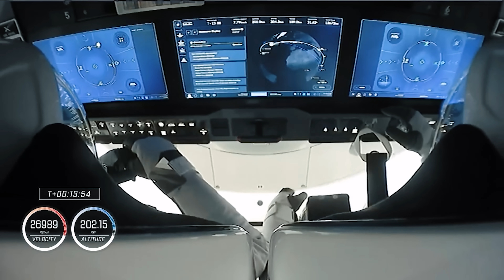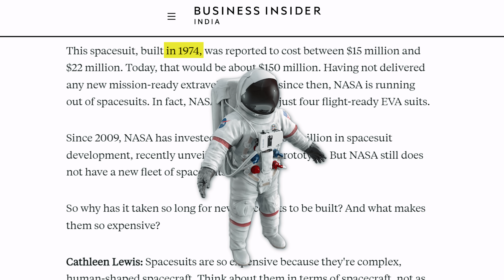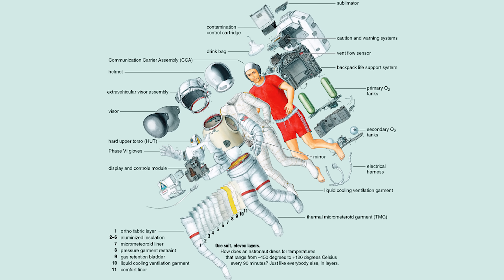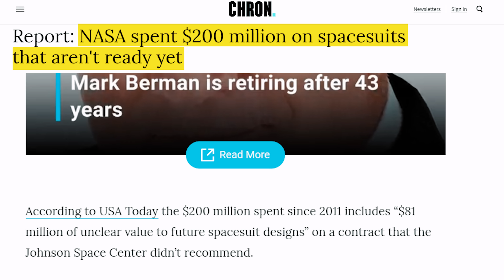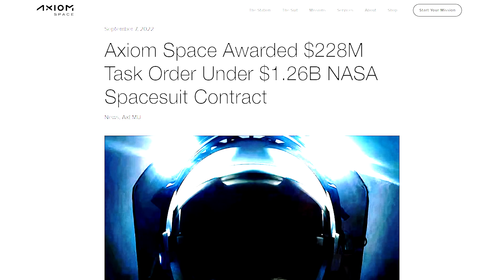Why Nasa Can't Make Spacesuits? क्यों Nasa के औकात से बहार है Sapcesuit बनाना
A space suit or spacesuit is a garment worn to keep a human alive in the harsh environment of outer space, vacuum and temperature extremes.
Space suits have never been made by NASA. They have all been made by contractors.